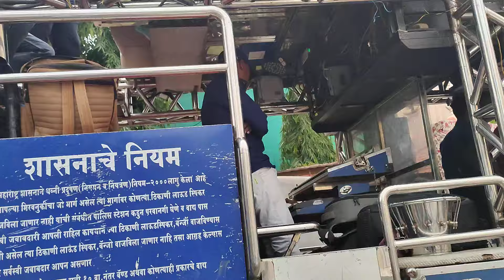लो_चली_में ❤️💯🎧 𝐒𝐰𝐚𝐫 𝐒𝐚𝐦𝐫𝐚𝐭 𝐁𝐫𝐚𝐬𝐬 𝐁𝐚𝐧𝐝" 𝟏𝟎𝟎𝟏 [𝐃𝐈𝐋𝐄𝐄𝐏 𝐌𝐀𝐒𝐓𝐄𝐑] 𝐒𝐀𝐓𝐀𝐍𝐀 (𝐁𝐀𝐆𝐋𝐀𝐀𝐍) 👑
😎 बागलाण 😍

घडी_ना_काटा (पार्ट 2)

(𝐁𝐀𝐆𝐋𝐀𝐀𝐍)

आमच्या च‍ॅनेलला*

*करा आणि *🔔* Bell icon वाजवा*

टीप:- या गाण्याचा व्हिडिओ अथवा फक्त गाणं कुणीही परत डाऊनलोड करून पुन्हा यूट्यूब ला टाकण्याचा प्रयत्न केला तर त्यांच्यावर कॉपीराईट अॅक्टद्वारे कायदेशीर गुन्हा दाखल करण्यात येईल याची नोंद घ्यावी.

This video is recorded by :- Dinesh Jadhav